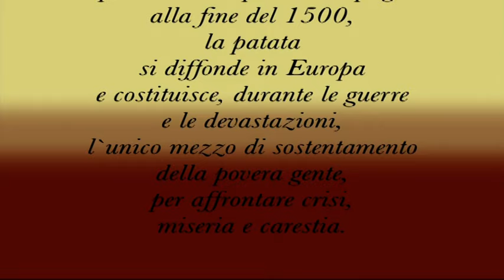Roby Santini - La Patata (Official Live Video)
Tratto dal cd "Capitolo 3" il Live Video de "La Patata" tratto dal "Il Ragazzo di Campagna Show" di Roby Santini.
Contatti:
ROBY SANTINI MANAGEMENT:
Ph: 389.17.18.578